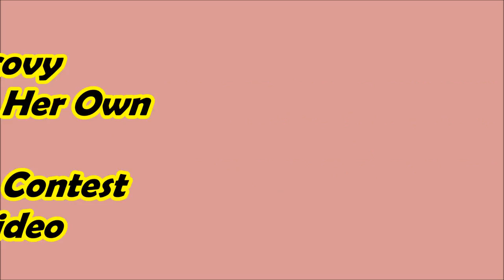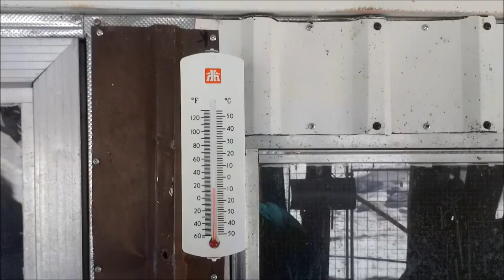Last Chance To Win A Pair Of Pivothead HD Video Glasses Draw March 21 2014 #100 Breeding Ducks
Use this link to enter the contest for your chance to win a pair of Pivothead HD Video Glasses from "50 Ducks In A Hot Tub" on YouTube

Simply:
- Leave Comment On The Video
- Get Entry Code From The Video & Enter The Contest

You can also help feed the Ducks on this YouTube Adventure by purchasing your own pair of PivotHead HD Video Glasses using this

Well today is a freaking cold day out but this is suppose to be the last of the cold weather, when I got up this morning at 5 am it was -26°C but this is suppose to the be the end of the arctic grip on us.

Ms. Icecovy the frostbite Muscovy female is not doing the best she is still refusing to eat or drink, I have to keep force feeding her and getting liquids into her manually.

It looks like she's got another claw falling off her foot, poor little duck isn't having the best of luck.

Later in the morning it really started to warm up nice, funny about this time of year nights can be so cold just like January but the days warm up so nice with the sun getting stronger. Now that it's nicer during the daylight hours the ducks are really active, it's like they are all cranked up inside.

Today's egg recon is the worst yet only 5 duck eggs and 4 chick eggs, it looks like a new bunch of ducks are going into moult more and more feathers are appearing around the pen and in the barn.

Today I'm going to force feed Ms. Icecovy twice once in the morning and later in the afternoon since she hasn't eaten or drank anything in over 16 hours. But the second feeding I'm only going to feed her half as much as normal about 15 grams of duck pellet feed ground up in the blender.